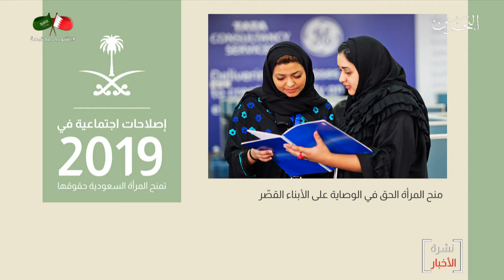البحرين مركز الأخبار : تمكين المرأة السعودية أحد أركان روية السعودية 2030 23-09-2019